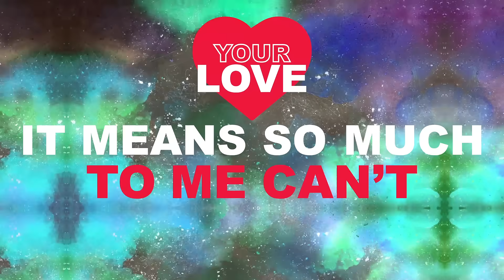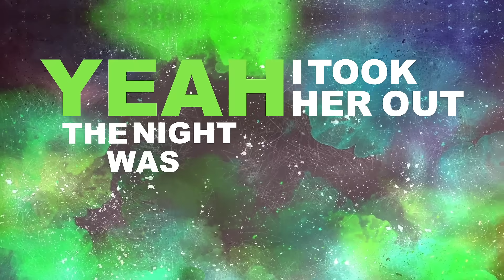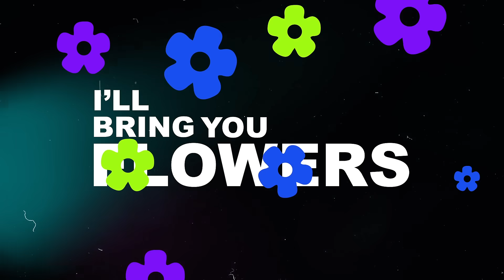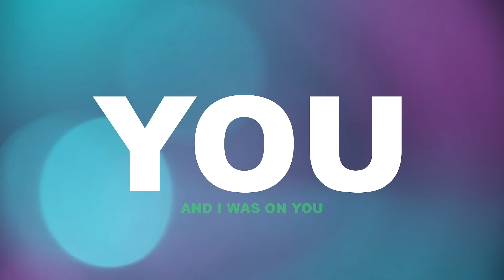Nathan Dawe - Flowers (feat. Jaykae) [Official Lyric Video]